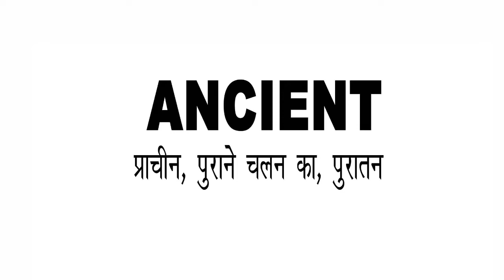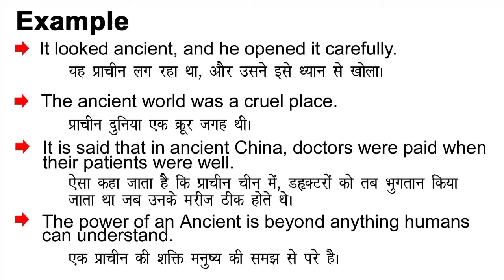Ancient meaning in Hindi/Ancient ka Matlab kya Hota hai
Ancient meaning in Hindi
Ancient ka Matlab kya Hota hai
Ancient ka Hindi Meaning
Ancient explained in detail.

इस विडियो में मैं  ,Ancient शब्द का इंग्लिश मतलब क्या होता है इसके के बारे पूरी विस्तृत रूप से बताया .